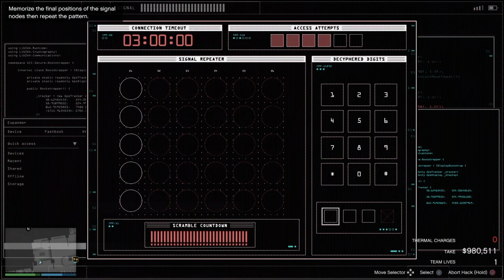GTA is a simulation of real life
100％　Accurate